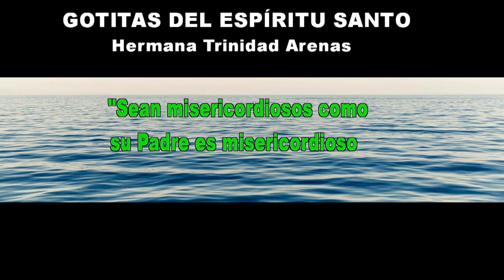GOTITAS DEL ESPIRITU SANTO AÑO 4 NUMERO 306 15 junio 2024